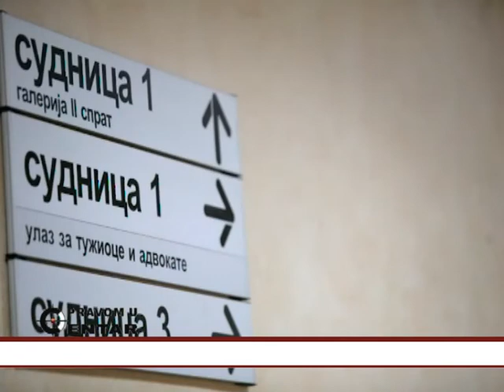ЕМISIJA PRAVOM U CENTAR 14.11.2016. - DALIBOR KATANČEVIĆ